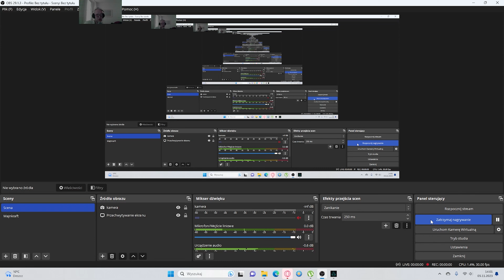Assassin's Creed Valhalla #301 KRÓL złodziei